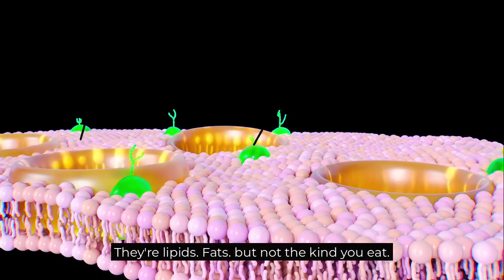What are Plasmalogens?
Most people have never heard of plasmalogens.  Yet these lipids are essential for memory, brain function, heart health, and your cell membranes.  In this video, we uncover why they’ve been overlooked — and why your levels might already be low.

Watch now and explore the science behind “The Mystery Lipid.”